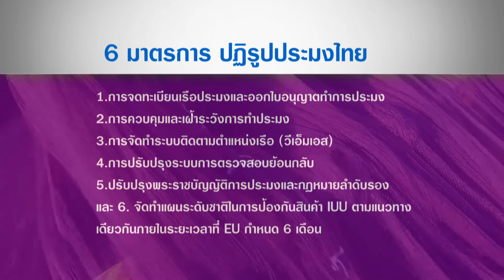รองนายก มั่นใจประมงได้ IUU ใบเขียวภายในกำหนดแน่นอน